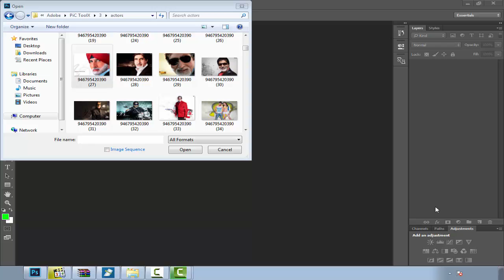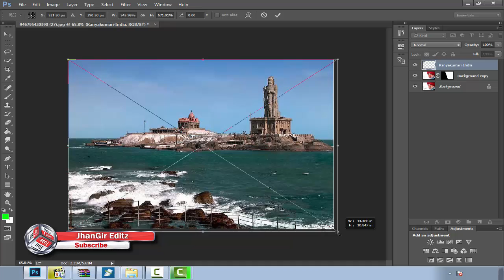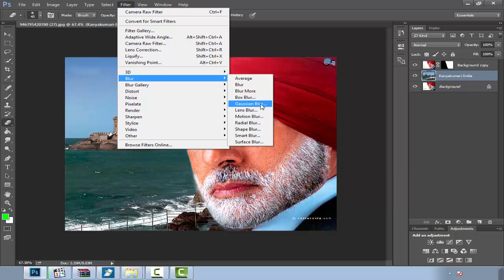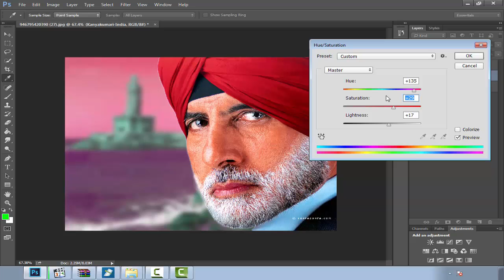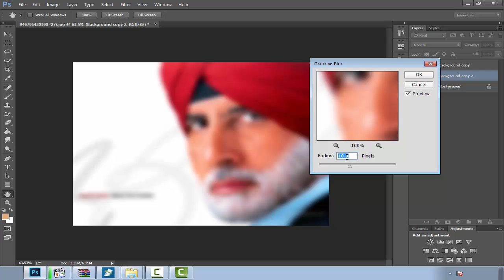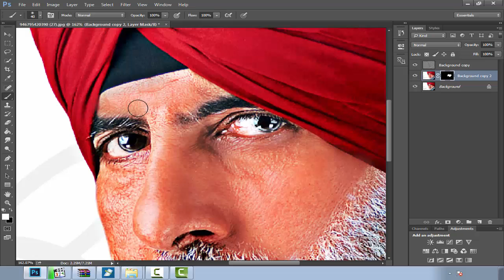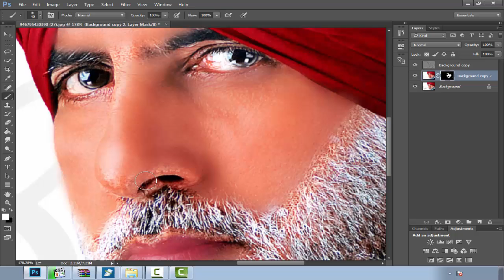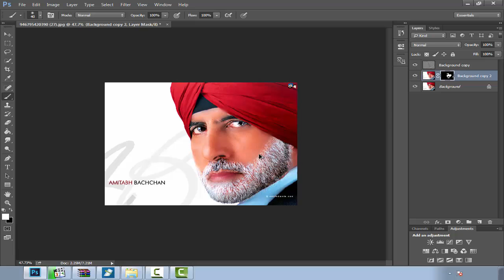How To Make Face Skin Clean For Photoshop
Face Skin & Background Change  learn